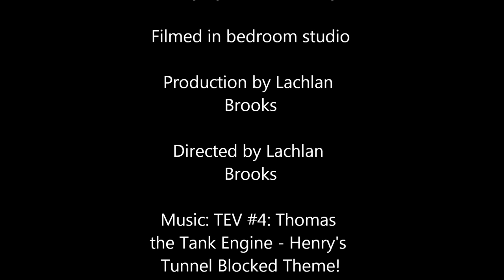Henry's blocked tunnel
Stop motion Lego version of Thomas the Tank Engine story